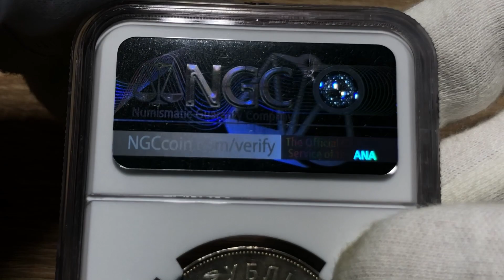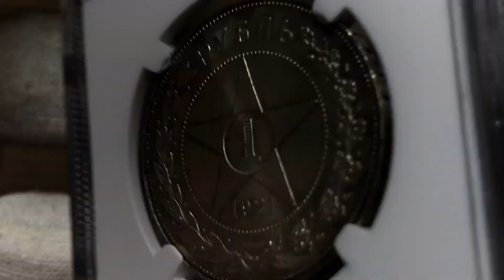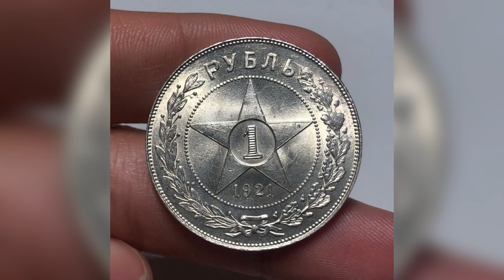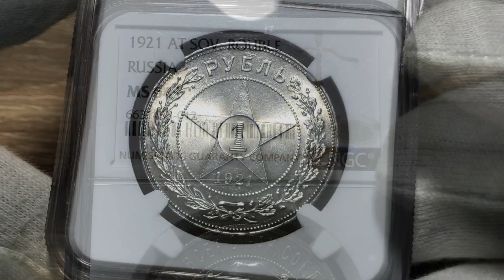1 рубль 1921 в слабе NGC MS 64+! Реальная цена в 2023 году!